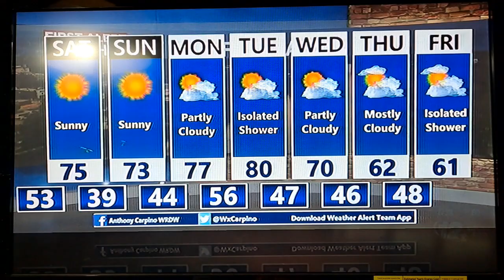George Sink, PA Commercial